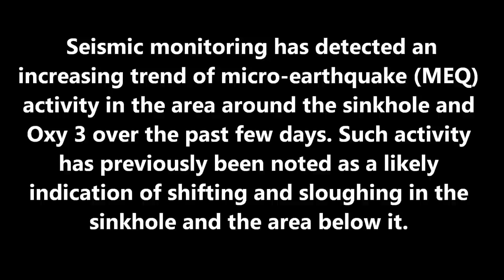GIANT LOUISIANA SINKHOLEALERT-CODE 2-MAY 3, 2013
ANYONE WANT TO REPORT THIS?